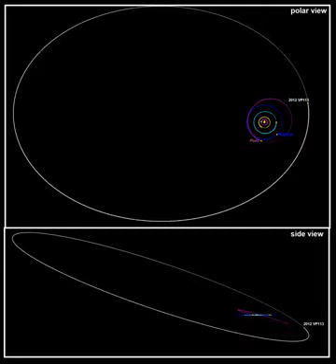2012 VP113 | Wikipedia audio article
This is an audio version of the Wikipedia Article:
2012 VP113

- Socrates

SUMMARY
2012 VP113, also known by its nickname "Biden", is a trans-Neptunian object of the sednoid population, located in the outermost reaches of the Solar System. It was first observed on 5 November 2012, by American astronomers Scott Sheppard and Chad Trujillo at the Cerro Tololo Inter-American Observatory in Chile. The discovery was announced on 26 March 2014. The dwarf planet candidate measures approximately 600 kilometers (370 miles) in diameter.